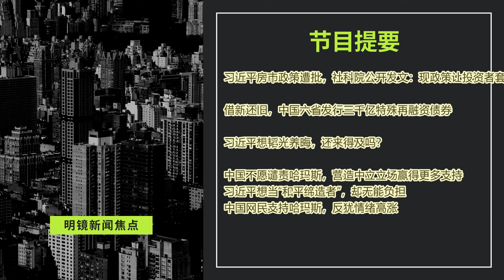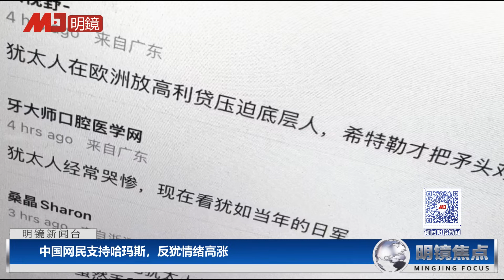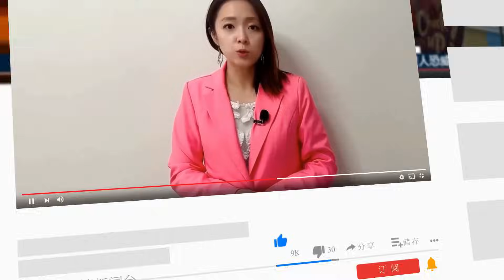社科院痛批习近平房市政策：让投资者套利；习近平调解中东问题失败，事实证明他无能负担；中国六省发行三千亿特殊再融资债券；中国网民支持哈玛斯，反犹情绪高涨 | 明镜焦点（20231011）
00:22 习近平房市政策遭批，社科院公开发文：现存政策让投资者套利
01:40 借新还旧，中国六省发行三千亿特殊再融资债券
05:32 习近平想韬光养晦，还来得及吗？
10:03 中国不愿谴责哈玛斯，营造中立立场赢得更多支持
习近平想当“和平缔造者”，却无能负担
中国网民支持哈玛斯，反犹情绪高涨

明镜电视
全球新闻，学者评论